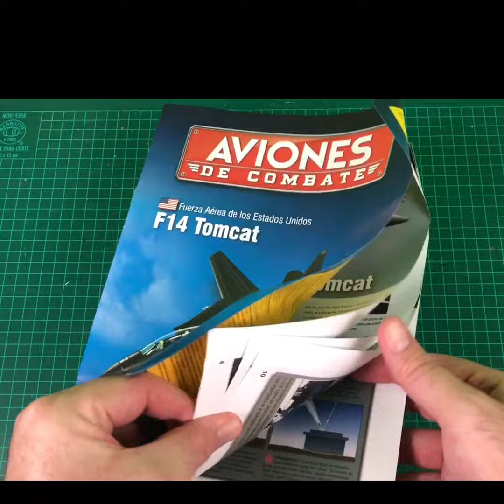AVIONES DE COMBATE - EDITORIAL SALVAT MEXICO - F-14 A VX9 TOMCAT Entrega 33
En este video hicimos el unboxing del modelo F-14 A VX9 TOMCAT de la serie de Aviones de Combate de Salvat Mexico en su entrega no. 33